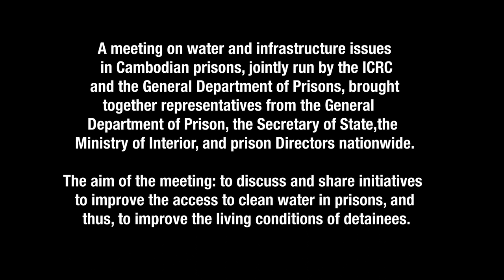Cambodia: Improving water systems in prisons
A meeting on water and infrastructure issues in Cambodian prisons, jointly run by the ICRC and the General Department of Prisons, brought together representatives from the General Department of Prison, the Secretary of State, the Ministry of Interior, and prison Directors nationwide.

The aim of the meeting: to discuss and share initiatives to improve the access to clean water in prisons, and thus, to improve the living conditions of detainees.